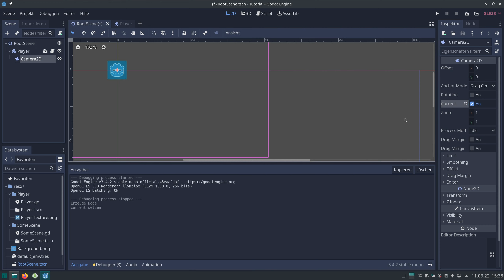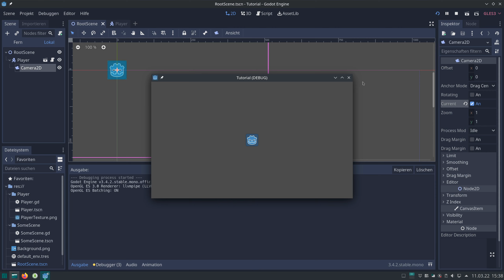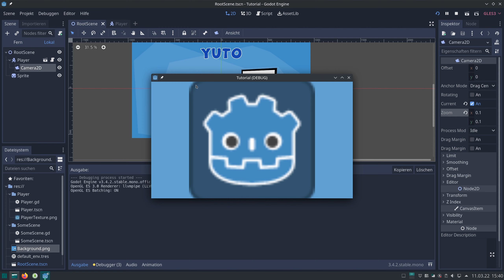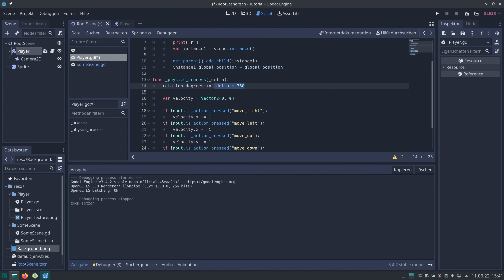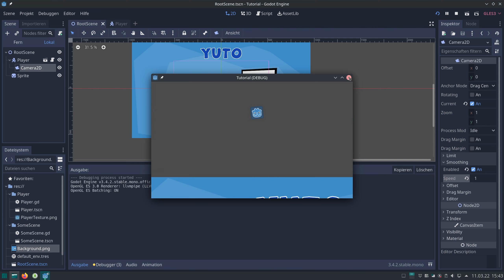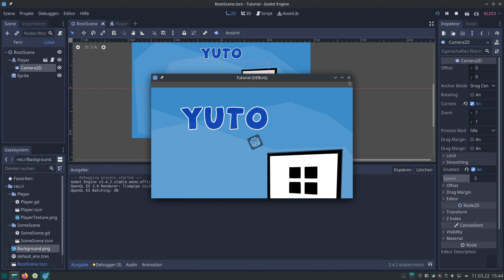Godot Tutorial #020 ☆ Camera2D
In dieser Tutorial-Reihe geht es um die Godot Engine! Godot ist eine Game Engine, die besonders gut für Indie-Games geeignet ist. In dieser Reihe werden wir uns die Grundlagen von Godot angucken, sodass ihr danach eure eigenen Spiele entwickeln könnt!